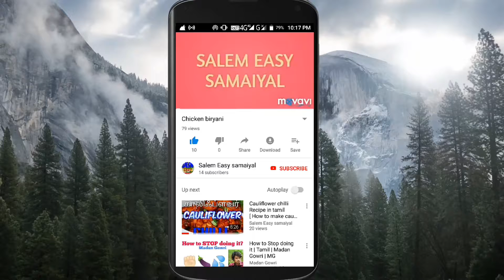Amazon Home Decorate Products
Amazon Home Decorate Products and Offers.

 Best offers

 Beautiful products